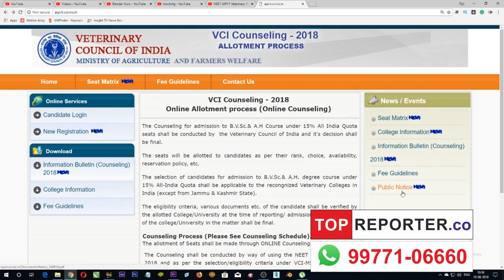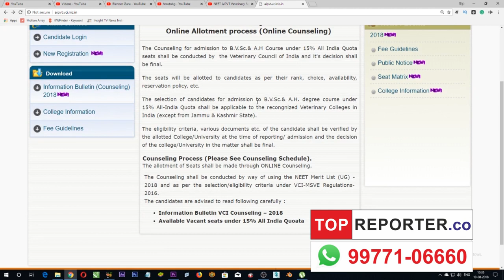NEET AIPVT Veterinary Registration Open! top reporter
NEET AIPVT Veterinary Registration Open!